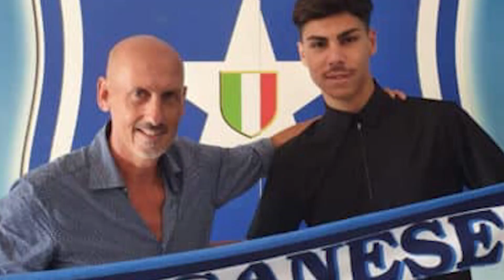Fidelis Andria scatenata, ecco Bubas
La Juve Stabia ingaggia Schiavi dal Novara. Di Donato è il nuovo allenatore del Latina.